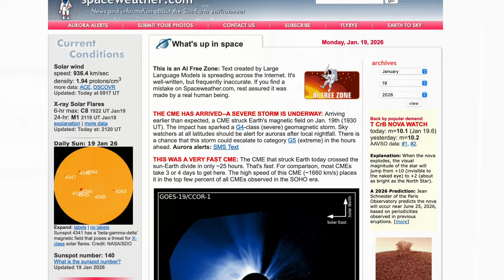How to See the Northern Lights Tonight | Aurora Borealis | January 19/20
Don't miss the Northern Lights tonight!

Thumbnail Image Copyright Credit:
W. Carter

Sources:
Spaceweather.com, swpc.noaa.gov